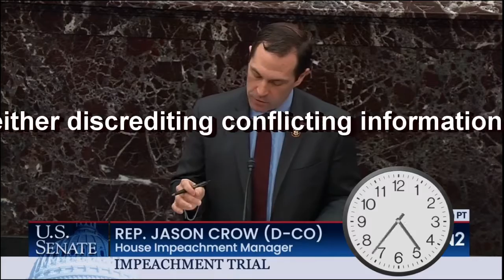Rep Jason Crow tells BIG LIE in Impeachment Trial - February 3, 2020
Rep. JasonCrow (D-CO) is only but ONE of the Democrats that keeps repeating the same old lies over and over again during the sham ImpeachmentTrial. As Americans have witnessed ever since the 2016 primaries, many reasons why the Democrat Party and the American media can never be trusted. Just like traditional propaganda techniques designed to engage emotional support, disinformation is designed to manipulate the audience at the rational level by either discrediting conflicting information or supporting false conclusions. A common disinformation tactic is to mix some truth and observation with false conclusions and lies, or to reveal part of the truth while presenting it as the whole. "The Big Lie" is a propaganda technique, and the expression was coined by Adolf Hitler when he dictated his 1925 book Mein Kampf about the use of a lie so colossal that no one would believe that someone could have the impudence to distort the truth so infamously. Later, Joseph Goebbels put forth a slightly different theory: "The essential English leadership secret does not depend on particular intelligence. Rather, it depends on a remarkably stupid thick-headedness. The English follow the principle that when one lies, one should lie big, and stick to it. They keep up their lies, even at the risk of looking ridiculous." Big lie